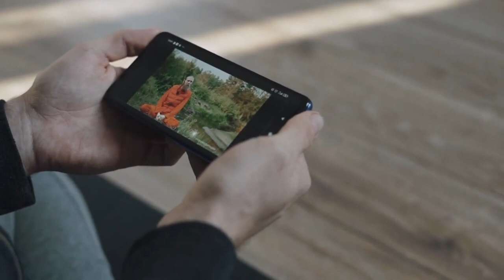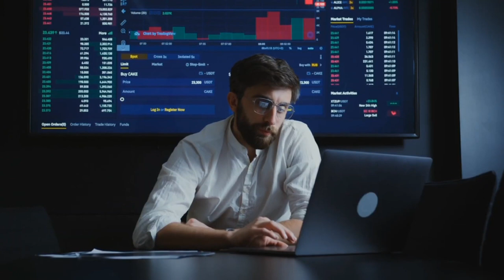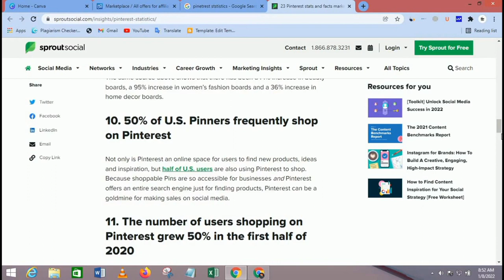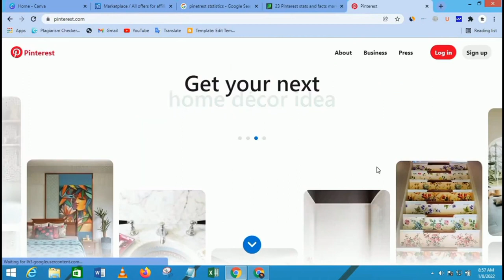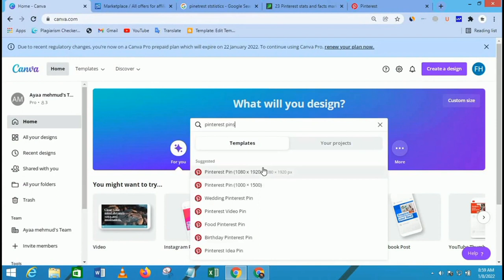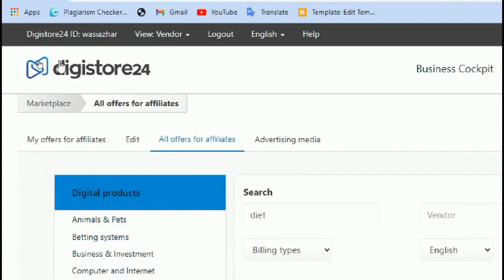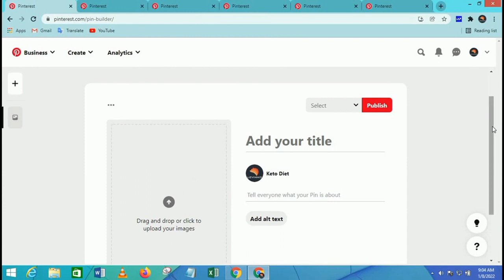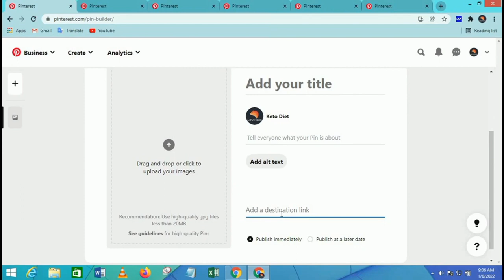Boost Your Income in Pakistan with Pinterest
Boost Your Income in Pakistan with Pinterest: Free YouTube rank checker -Desktop software

Create Pin-Based Online Shops on Pinterest

Boost Sales with Targeted Ad Campaigns

Drive Traffic to Money sites with Pins

Curate engaging product boards for income

Promote Ebooks and Courses on Pinterest

Sell Printables and Print on Demand Products

Create Engaging Pins for Local Brand Partnerships

Use Pin Tests to Find Profitable niches

Leverage Hashtags for greater reach

Build an Audience and Convert with Pins

Track ROI of Pins and boost spending accordingly

Monetize Arts and Crafts Pins for income

Develop side business ideas for Pinterest sellers